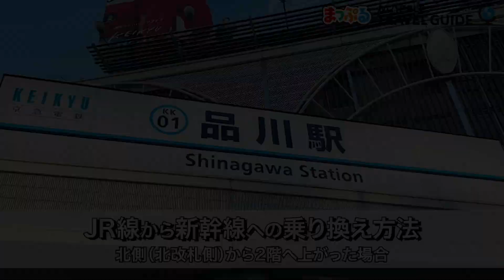【どこよりも詳しい品川駅乗り換えガイド】品川駅のJR線から新幹線への乗り換え方法（北改札方面から2階へ上がった場合）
JRの在来線や新幹線、京急線が乗り入れている品川駅。東京にある駅の中でも、主要駅の一つと言われるスポットです。

都内在住者はもちろん、通勤や通学、旅行などで多くの人が利用する駅ですよね。
今回はそんな品川駅の特集。JR在来線から各線への乗り換え方法を、動画を使ってわかりやすく解説していきます。

品川駅を利用する方はぜひ参考にしてみてください！